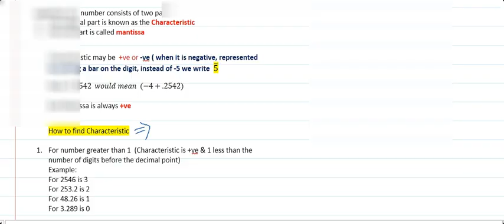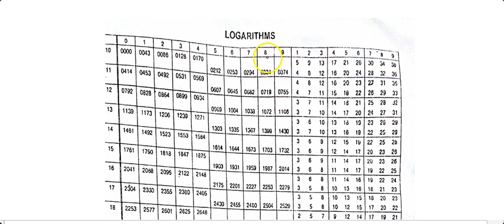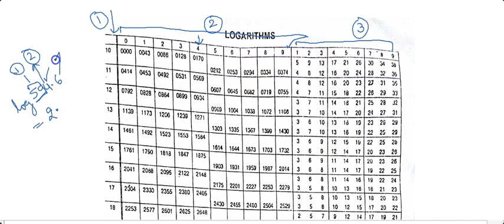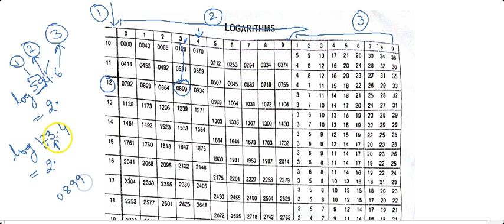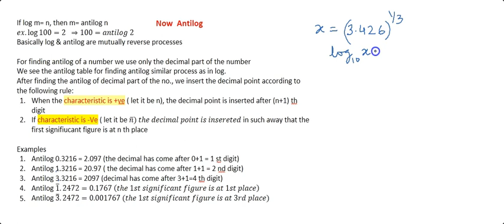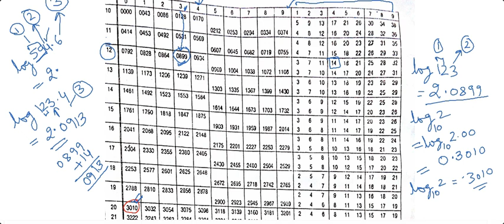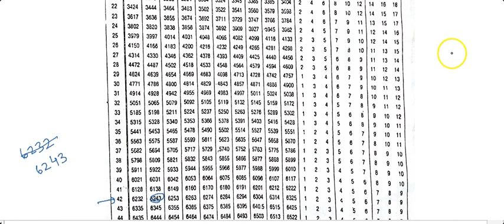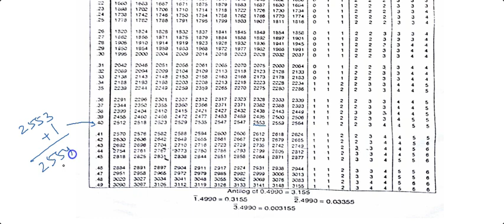Log & Antilog calculations Fully Explained | Log calculation | taking antilog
Log Calculation Fully Explained CBSE NCERT XI XII MATHS CHEMISTRY | | Log | Antilog | Log calculation | taking antilog |
CBSE Classes | NCERT Classes |